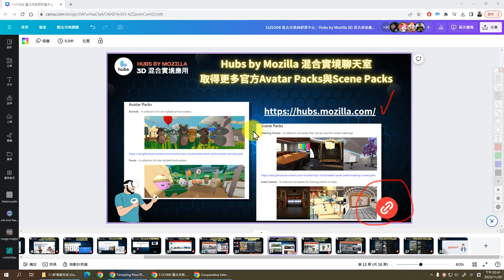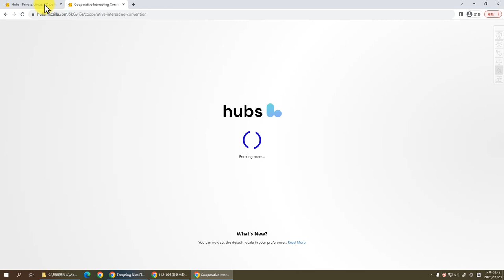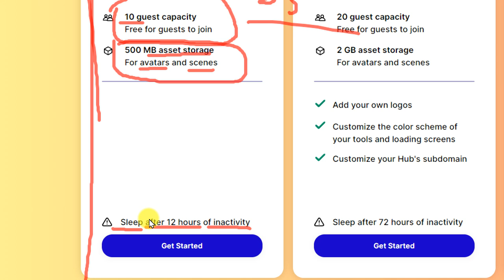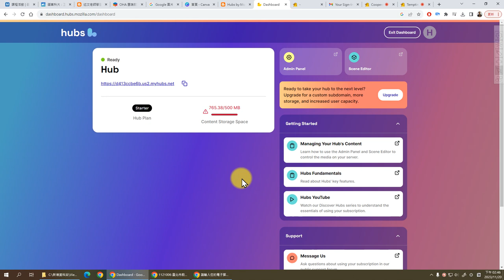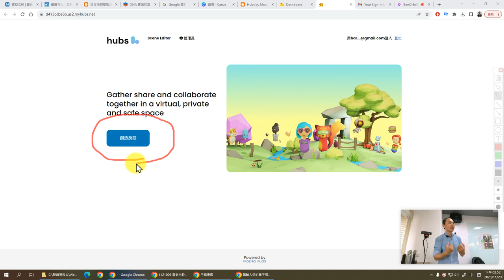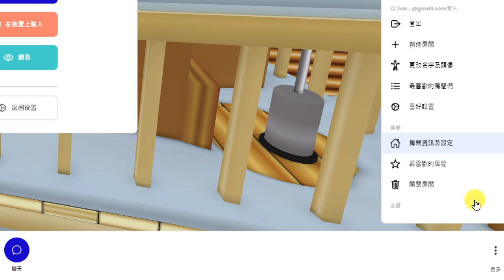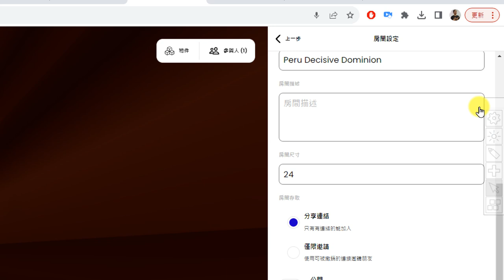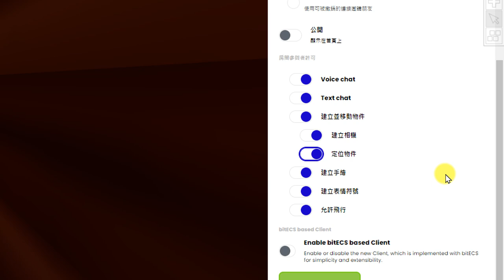05：註冊 Hubs of Mozilla 帳號與如何建立設定房間、取得邀請連結